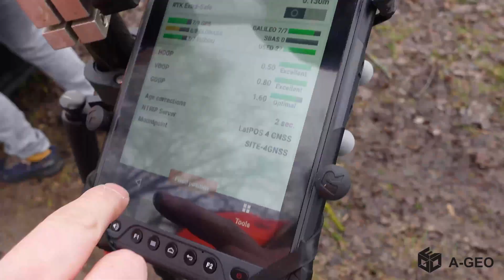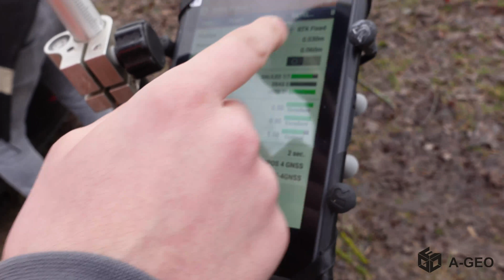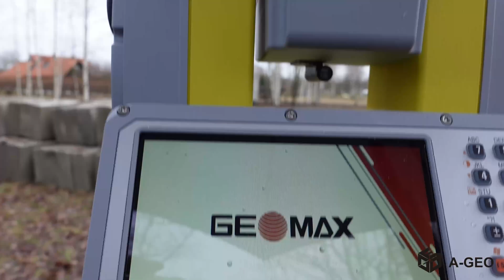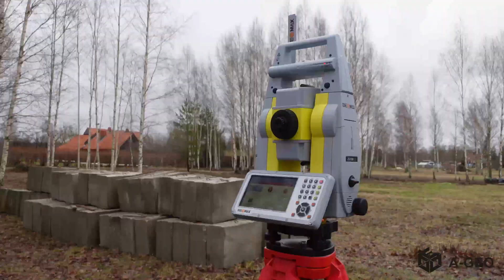Land Surveyor Life - S1/E3 (GeoMax Zoom 95)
Lauku darbi ar GeoMax Zoom 95.